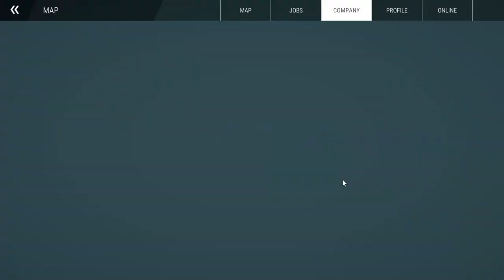Construction Simulator - Part 1 - Garage Addition Job